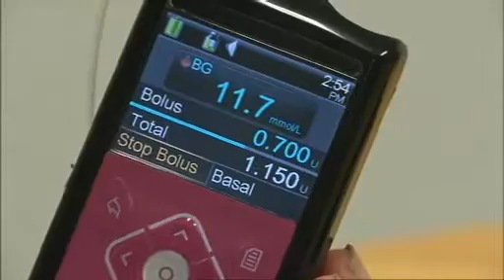MiniMed 640G System^ - First insulin pump start in Northern Tas 18 Feb 2015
MiniMed 640G System^ - First insulin pump start in North Tas.

Credit footage: Southern Cross Tasmania (Hobart)